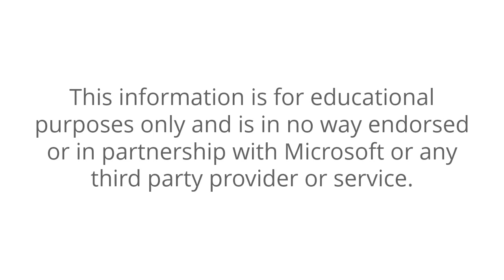MS Ads Text USA